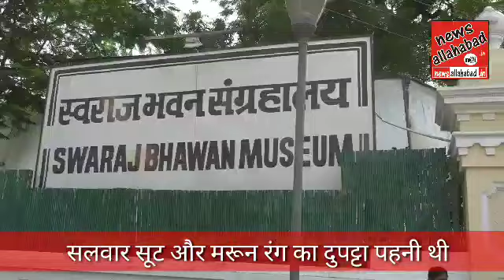Allahabad News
आनंद भवन में कैसी दिखी सोनिया गांधी...